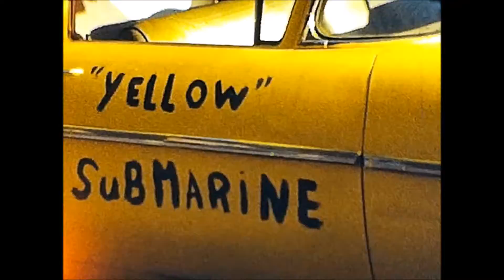23 Leroy Rogers 8mm Film Reels 1966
1966 State Fair 1st day of school fishing john pearce ramsheed moose Susan's 21st bday Todd Jackolantern Sue Mary Jean and Lester Halloween Costumes Halloween Todds 8th  Thanksgiving prep Mothers New Coat Dad 48th bday